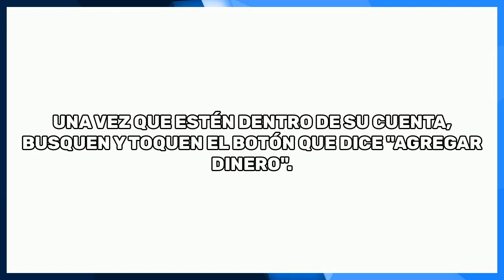Cómo Vincular Mi Tarjeta Majority A Zelle - Guía Completa (2024)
Cómo Vincular Mi Tarjeta Majority A Zelle.